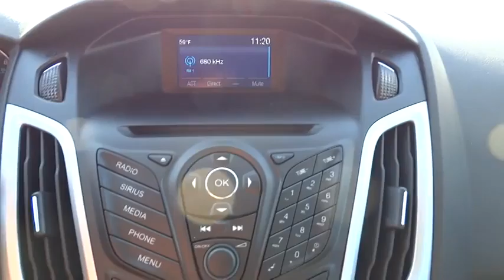2014 Ford Focus Walnut Creek, East Bay, Dublin, Concord, Livermore, CA F13700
2014 Ford Focus